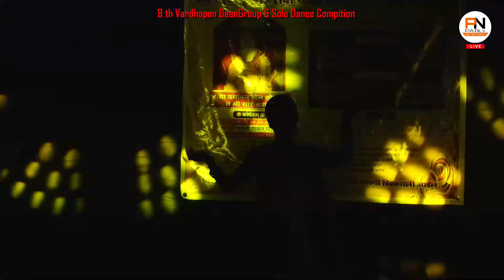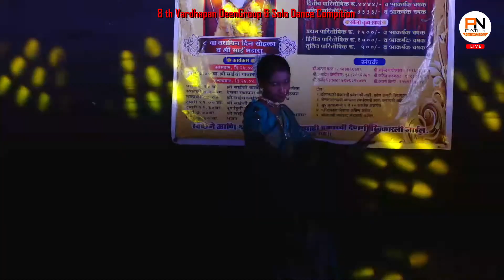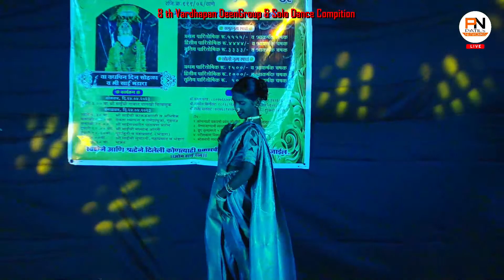AKHANSHA BHOIR | CHANDRA | SAPHALE VIRATHAN BUDHRUK